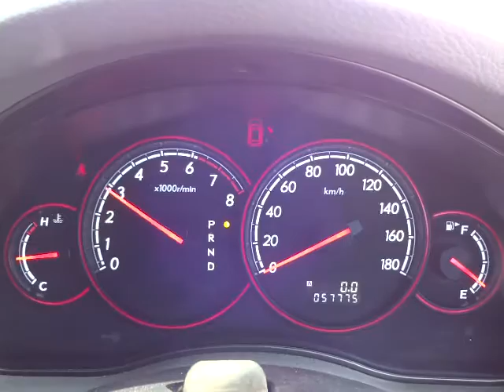スバル レガシィ B4 2.0i Bスポーツ エンジン音 (A053)